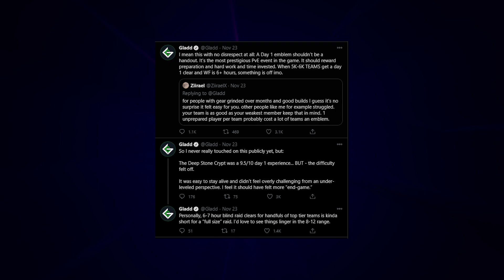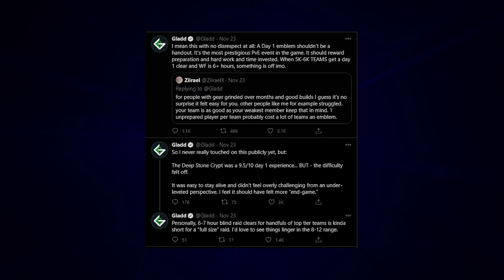Destiny 2: Why Saying the Day 1 Deep Stone Crypt Raid Was Too Easy Made People Mad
I don't want this to be seen as piling on, but I wanted to talk about why the tweet that shook the Destiny community shook me up so bad. It really did not sit right with me for a long time and I wanted to make a little video talking about why that was true for me and many others. I reference Gladd in the piece, and I beg you not to harass him in any way. I still love what he does and love watching him crush in PvE. This is more of a look at why the Deep Ston Crypt Raid comment was taken so poorly and my reaction to the entire thing.

Gladd's Apology: The most important tweet to look at. This guy is getting beat up and does not deserve it.